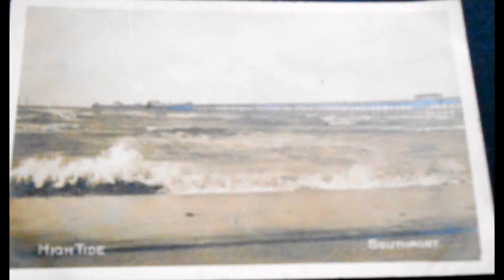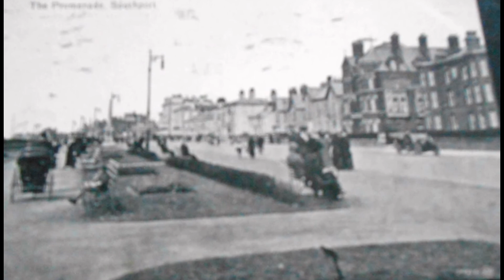JUST A FEW POSTCARDS OF EARLY 1900s SOUTHPORT,CHANGED MUCH.